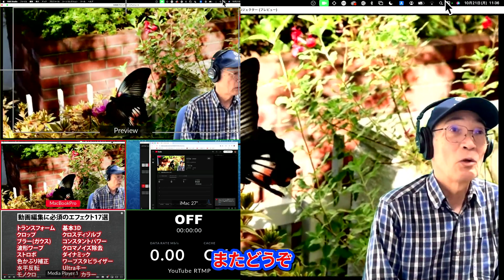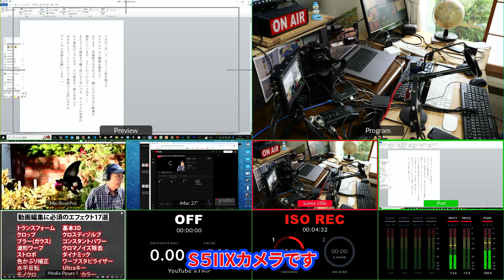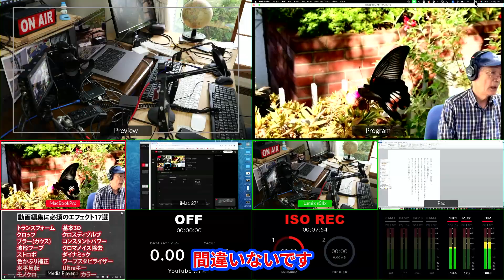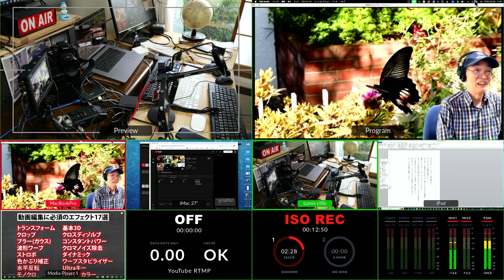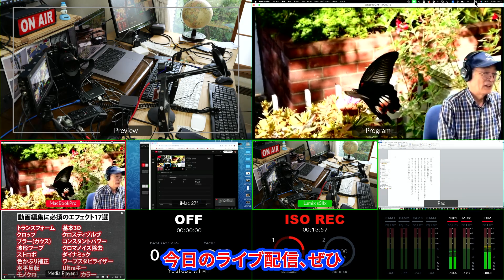どのソフトがいいのか？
動画編集を３つの中から選べというと誰もどれがいいと言い切れない。ただソフト業界で老舗はアドビです。
販売をやめたソフト、クラウドに全て統一された。CS7というのが最後のパッケージ販売だと記憶しています。
進化を続けていると感じます。AI生成機能がついてきました。